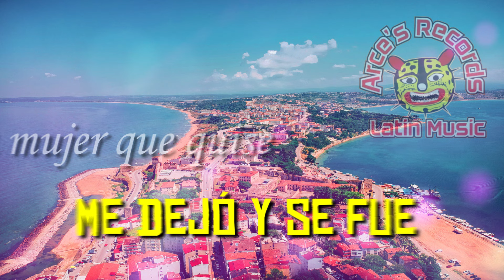Gerardo Magallon Jr. - Abusadora (Video Lyrics)